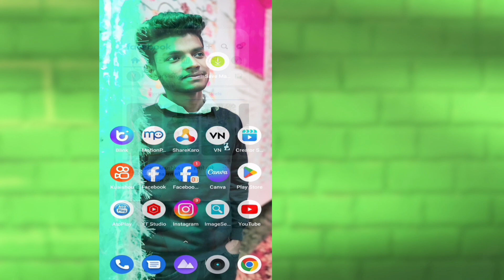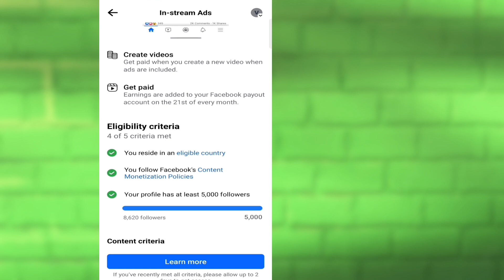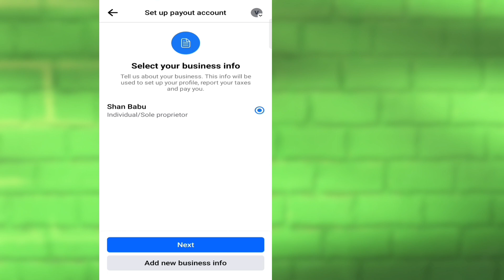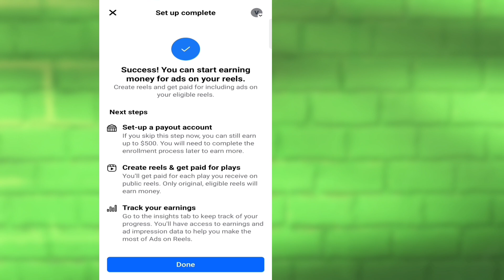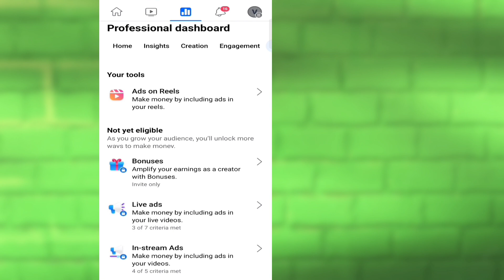How to Enable Ads on reel || Ads on reel Enable kase karen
your quiz 👇👇
Facebook ads on reel enable kaise karen
Facebook ads on reel Kaise le
Facebook apps on reel unlock kaise karen
Setup kaise karen
Update
Facebook Monetization
Facebook page kaise banye
Facebook reel viral kaise kare
How to viral Facebook reel
Social media tips and tricks
Video Editing
Facebook page tips and tricks
Facebook copy paste earning
Facebook text information
Facebook in stream ads
Facebook page policy
Facebook account monetize Monetize
copy paste earning money
copy paste earn money from facebook
facebook page copy paste method
copy paste

Movie clips
Movie clip
Facebook se paise kaise kamaye
Facebook movie clis copyright
Movie clip facebook monetization
Facebook pe movie clip kaise upload kare
.And etc.